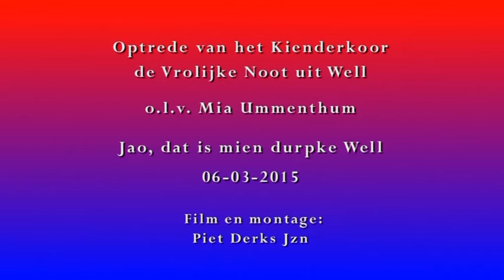Het Kienderkoor de Vrolijke Noot - Jao, dat is mien durpke Well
Optrede van het Kienderkoor de Vrolijke Noot uit Well
o.l.v. Mia Ummenthum op 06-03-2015 in de Buun
Jao, dat is mien durpke Well